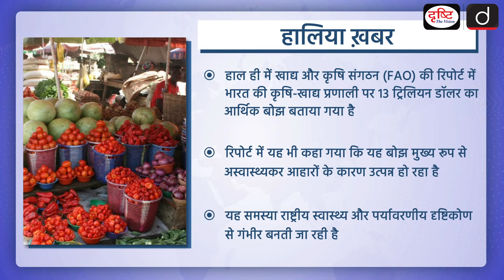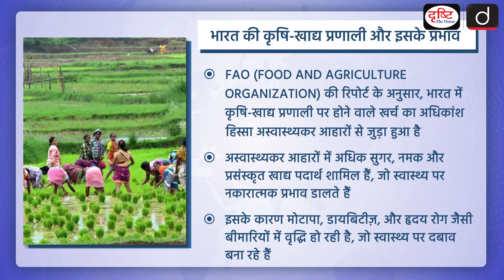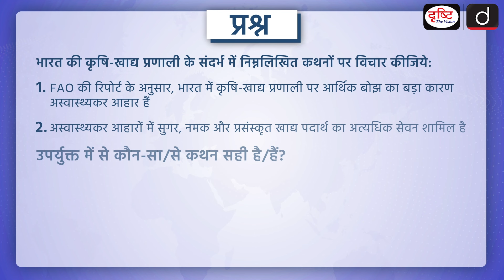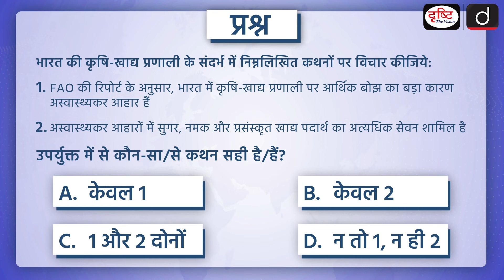India’s Agri Food Systems | FAO Report | PCS In Shorts | Drishti PCS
India’s total hidden costs of agrifood systems were around $1.3 trillion annually, largely driven by unhealthy dietary patterns and dietary risks associated with non-communicable diseases, found the State of Food and Agriculture 2024 report by Food and Agriculture Organization (FAO) of the United Nations.

1. Videos by Dr. Vikas Divyakriti

2. Concept Talk- By Dr. Vikas Divyakirti

5. DAILY CURRENT AFFAIRS WITH MCQs